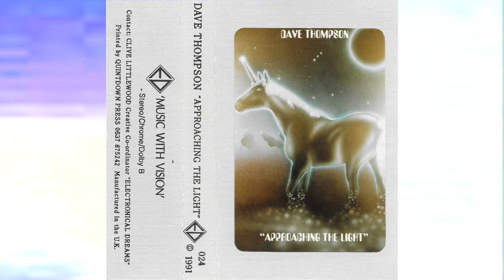Dave Thompson - Approaching The Light [1991]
Electronical Dreams
1991

00:00 Approaching The Light
17:29 Ritual
29:04 Images At Twilight